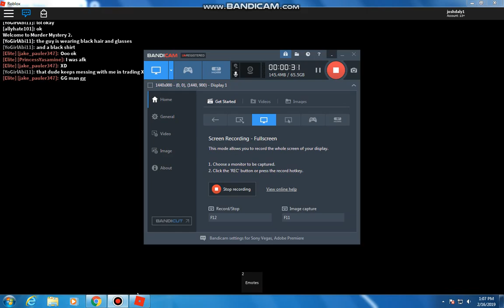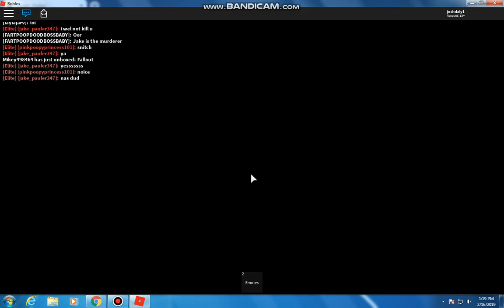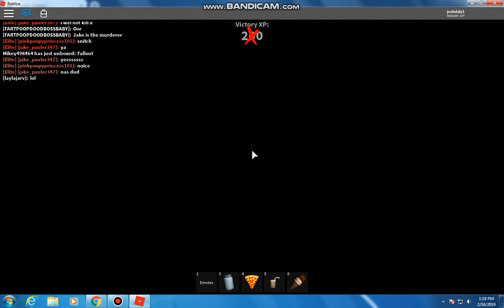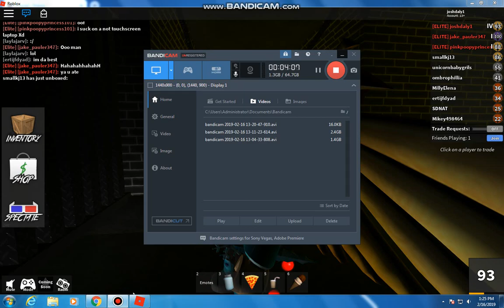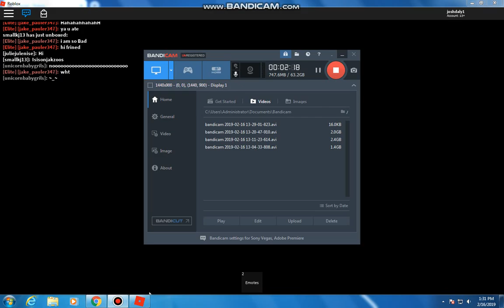Roblox Murder Mystery 2. Where is the gun.